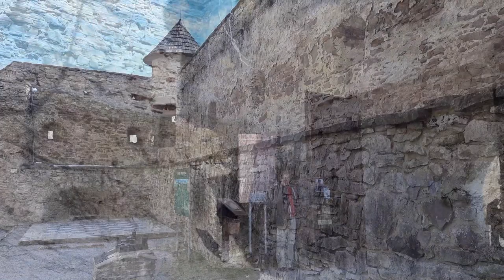Zamki Średniowiecza V - Stara Lubowla część 1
Stań u boku Historii Minionej i poznawaj przeszłość. Wesprzyj na Patronite
Dzisiaj odwiedzamy Słowację i ponownie historyczną granicę Spiszu. Region dzielony i przylegający do południowej granicy Polski.
Zwiedzimy zamek wzniesiony na wzgórzu tuż obok miasta Stara Lubowla. Sama twierdza jest położona w atrakcyjnym miejscu, niezbyt daleko od tatr oraz pienin oraz rzeki popradu. Z filmu dowiemy się czym był zastaw Spiski.
Zamek ma bardzo bogatą oraz stara historię gdzie głównie ścierały się interesy Polaków oraz Węgrów. Również potężnych dynastii środkowo europejskich oraz ważnych rodów szlacheckich.
Wiele ważnych postaci gościło na zamku  lub władało twierdzą - Król Władysław II Jagiełło, Cesarz Niemiecki Zygmunt Luksemburski, Kazimierz Jagiellończyk, wieli Rycerz Zawisza Czarny, biskup Oleśnicki.
Również forteca była areną walk i zmagań o koronę Węgierską. Tutaj ważną postacią był zarządca Komorowski oraz Jan Jiskra.
W budowli odnajdziemy ślady barbakanu, wspaniałą wieżę gotycką oraz ruiny dwóch pałaców - gotyckiego oraz renesansowego. W środku wieży powiewają znane proporce herbów szlacheckich.
Zamek jest ciekawą i wartą odwiedzenia twierdzą z wielu powodów. Szczerze  polecam.
Film jest podzielony na dwie części, ponieważ jest naprawdę o czym opowiadać i nie mniej jest co zwiedzać - jeśli jesteście fanami historii, którą można dotknąć.
Zapraszam również na stronę Historia Miniona na Facebook:
A jeśli ktoś z oglądających chciałbym szczególnie mocno wesprzeć kanał i pomóc w jego rozwoju to zapraszam do wpłat ( Marcin Rakowski dopisek "darowizna"):
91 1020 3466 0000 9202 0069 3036

Dziękuję wszystkim i zapraszam do  oglądania  - Siła jest w nas wszystkich.